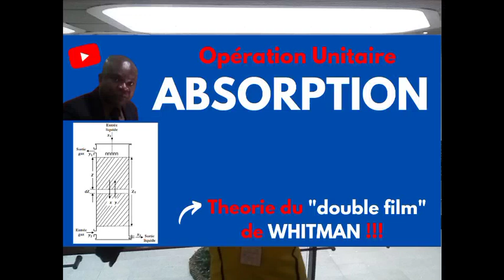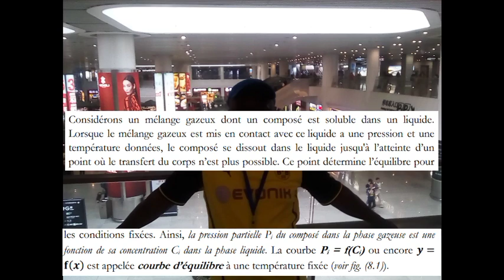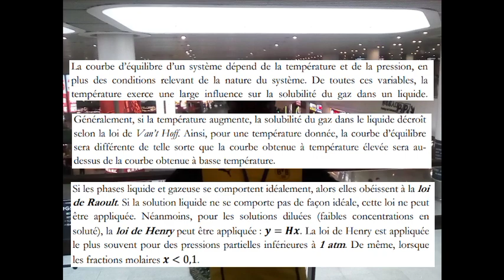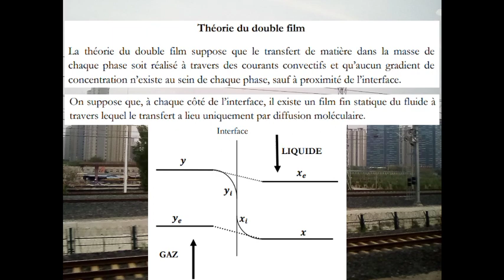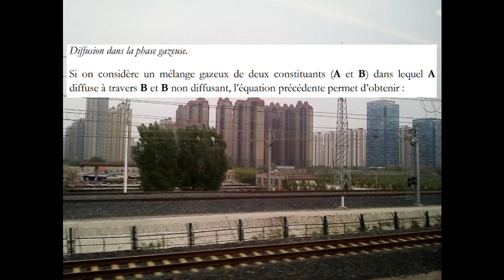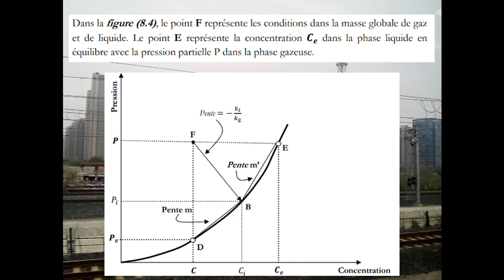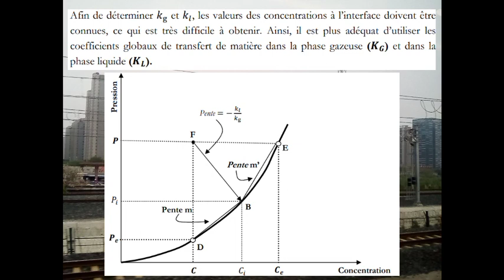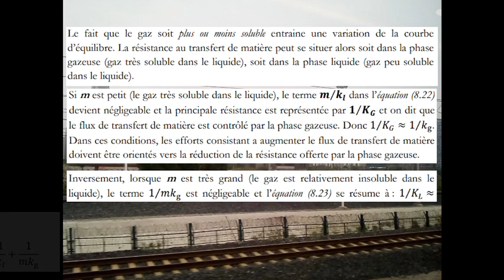Comprendre les principes qui gouvernent une opération unitaire d'ABSORPTION !!!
Pour plus d'informations relatives au GENIE DES PROCEDES INDUSTRIELS, bien vouloir nous retrouver aux adresses ci-après :

CHAPITRES
0:00 Annonce du sujet
0:16 Introduction
1:13 Etude de l’équilibre liquide-gaz
2:18 Courbe d’équilibre
3:00 Influence de la température dans une opération d'absorption
3:56 Solution idéale : Loi de Raoult
4:15 Solution diluée : Loi de Henry
4:40 Rapports molaires X et Y
5:33 Mécanismes d'absorption
6:21 Théorie du double film de WHITMAN
7:17 Notion de "couche limite"
7:37 Equations de base du transfert de matière
7:59 Première loi de Fick
8:16 Diffusion dans la phase gazeuse
9:16 Diffusion dans la phase liquide
9:51 Vitesse d'absorption